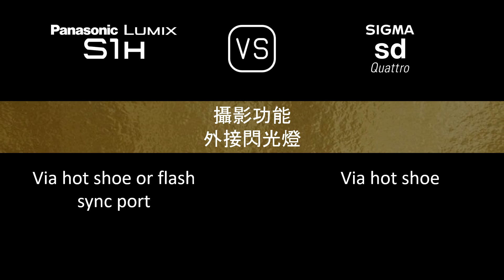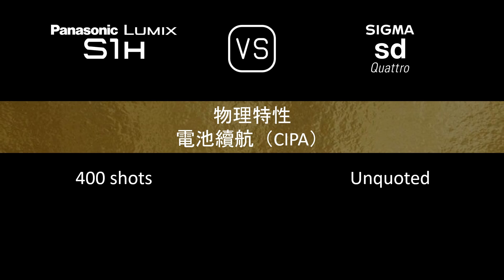Panasonic Lumix S1H 與 Sigma sd Quattro 的規格比較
本片是 Panasonic Lumix S1H 與 Sigma sd Quattro 的功能概述和規格比較 (comparison of specifications)，希望對您有所啟發。感謝您的支持。

00:24 推出
00:32 機身
00:41 影像感測器
01:05 影像
01:21 光學與對焦
01:50 屏幕
02:10 取景器
02:26 攝影功能
03:27 錄像功能
03:43 儲存
03:47 連接性
04:16 物理特性
04:36 雜項